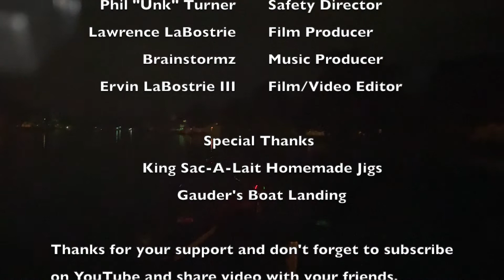Erk & Unk On The Go Show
Afternoon fishing on Grand Bayou and Grosbeck swamp